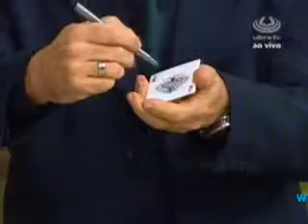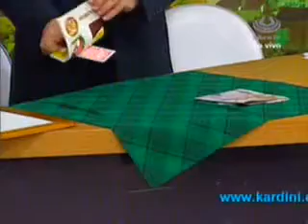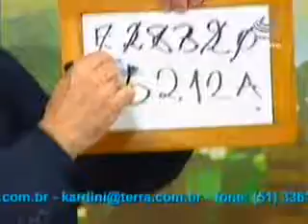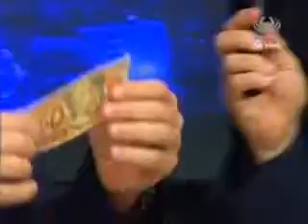Teletransporte de ASES e DINHEIRO - 3ª parte (KARDINI na TV - 27/8/2010)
KARDINi na TV em 27/8/2010 em sua 333ª participação semanal e consecutiva no programa Bibo Nunes Show (Ulbra TV)!!! Experimentos da noite:
- Transformação de uma cédula de R$ 50,00 em R$ 2,00 (examinadas antes e depois)
- Teletransporte de 4 ASES assinados pelos espectadores encima de lenço  (com fundo musical)
- Clarividência de 12 dígitos de cédula de dinheiro emprestada, sujeira e isolada por um clip..
- Cédula cortada ao meio por uma faca e uma instantânea mágica restauração.

Veja os outros videos do 333º  programa de KARDINI no Bibo Nunes show pesquisando no YouTube por Kardini e 333